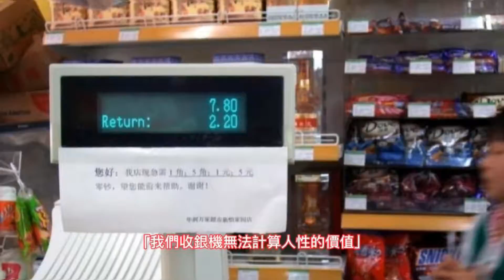2022 05 03好朋友早安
分享:無法計算的人性價值